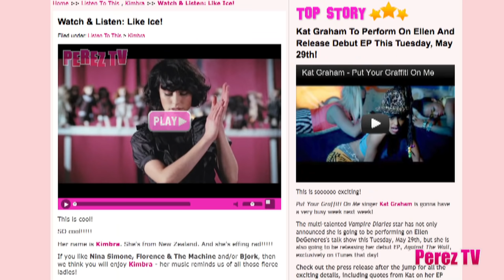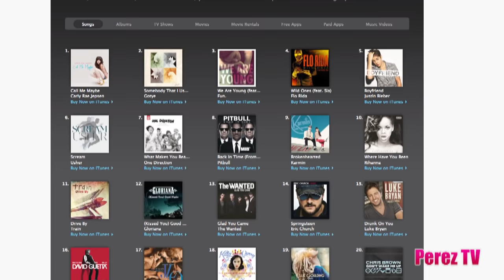Kimbra interviewed by Perez Hilton